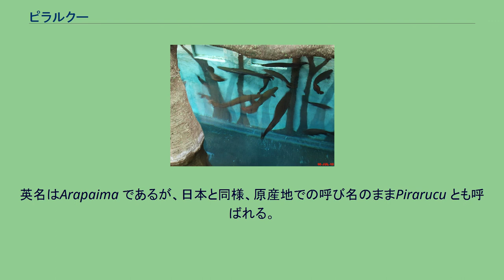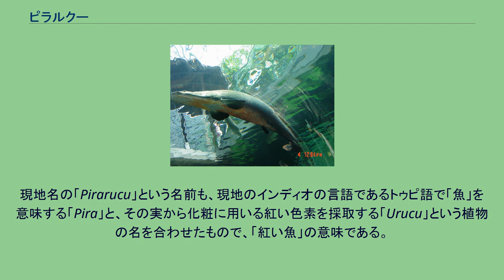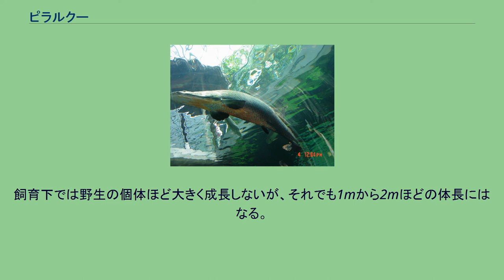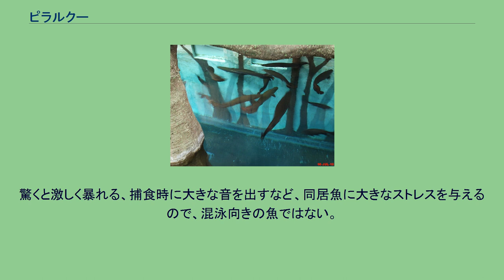ピラルクー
ピラルクー（学名：Arapaima gigas）は、アロワナ目アロワナ科ヘテロティス亜科に属する魚類。
現存するアラパイマ属唯一の種である。
原産地での名Pirarucu の表音がそのまま標準和名となり、カナ表記される。
語尾に音引きを伴わせずピラルクと発音、表記される場合も多い。
また、アラパイマ, パイチェとも。
英名はArapaima であるが、日本と同様、原産地での呼び名のままPirarucu とも呼ばれる。
体長3m以上になり、世界最大級の淡水魚の一つに数えられる。
ただしメコンオオナマズやヒマンチュラ・チャオプラヤ、海水域にも分布するオオチョウザメを最大とする研究者もいる。
進化において1億年間ほとんど姿が変わっていないと考えられ、生きた化石とも言われている。
特長的な形態や大きさから水族館などでも人気がある。
体の後半部が赤みを帯びた色となっているピラルクーの成魚 特徴の一つである大きな鱗 成魚の体長は2mから3m。
最大のものは4.5mとも5.2mともいわれるが信憑性が低い。
丸太のような円柱系の体形をしているが、頭部は横に、尾は縦に平たい。
腹びれ、背びれ、尻びれ、尾びれは体の後半部分に集中してついている。
体色は黒から銀色まで個体差があり、成魚では体の後半部分が赤くなるのが特徴である。
現地名の「Pirarucu」という名前も、現地のインディオの言語であるトゥピ語で「魚」を意味する「Pira」と、その実から化粧に用いる紅い色素を採取する「Urucu」という植物の名を合わせたもので、「紅い魚」の意味である。
口は大きく、舌にはたくさんの突起がついたおろし器のような硬い骨が通っている。
アロワナ科魚類の古い分類名「コツゼツ（骨舌）科」はここに由来する。
また、円形のうろこも硬くザラザラしており、成魚で直径10cmほどもある。
頭上を泳ぐピラルクー （栃木県なかがわ水遊園にて、2005年8月撮影） ピラルクーの稚魚の群れ （サンパウロ水族館にて、2010年7月撮影） 南米のアマゾン川流域に分布し、沼地や川の流れのゆるい部分に生息する。
タイとマレーシアの河川にもスポーツフィッシング用として移入され、生息している。
食性は肉食性で、おもに小魚を捕食する。
熱帯の淡水域では酸欠状態となりやすいが、ピラルクーはうきぶくろから肺のように空気呼吸ができ、水面に口を出して息継ぎをすることで酸素を取り入れることができる。
繁殖にあたってはオスとメスがつがいになって卵や稚魚の世話をする。
稚魚はオタマジャクシのように全身が黒く、水面に群れをなして泳ぎ、親魚が下から見守る。
稚魚の食欲は旺盛で、成長は早い。
生息地では重要な食用魚としてアマゾン先住民により古来から漁が行われてきた。
漁は主に大きなピラルクーが息継ぎのために水面に浮上してくるところを突きん棒（銛）で突いて漁獲するもので、個体数の減少により、ワシントン条約による保護動物に指定されているが、アマゾン川流域の市場ではピラルクーの肉が食用として高価で取引されるため、伝統的な漁獲は続いている。
塩漬けで保存されて祝いの席などで供されることが多いほか、大きなうろこは靴べらや爪やすりにも使われた。
ピラルクーは肉食性だが、前述のように主に小魚を食べる魚食性で、人間を襲うことはない。
しかし、身の危険を感じると勢いよく水面から飛び出すため、カヌーやボートに当たって転覆させる、体当たりされた人間が重軽傷を負う（最悪の場合は死亡する）などの事故が多い。
「アマゾン川に生息する巨大魚」として有名であることから、水族館で展示する魚として人気があり、日本に限らず多くの国の水族館で飼育されている。
日本国内では観賞魚としてアクアショップなどで幼魚が流通していることがあるが、成体が巨大であることに加え、繊細かつ神経質な面もあって飼育自体も非常に難しく、常識的に一般家庭では飼育すべきでない。
飼育下では野生の個体ほど大きく成長しないが、それでも1mから2mほどの体長にはなる。
もし飼育する場合、最低でも3m以上のサイズでトン単位の容量のある水槽および大型で強力なろ過装置・ヒーターなどの機材が必要となるうえ、新鮮な餌代や水槽の維持管理にも多額の費用が必要になる。
驚くと激しく暴れる、捕食時に大きな音を出すなど、同居魚に大きなストレスを与えるので、混泳向きの魚ではない。
^ World Conservation Monitoring...